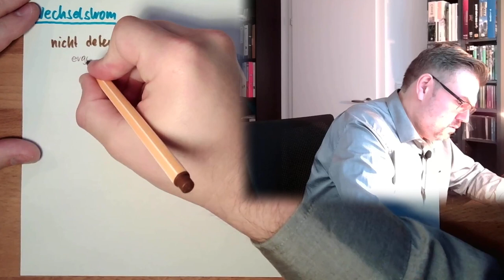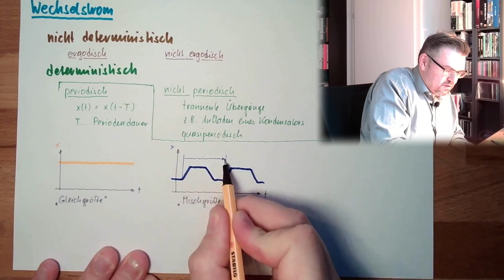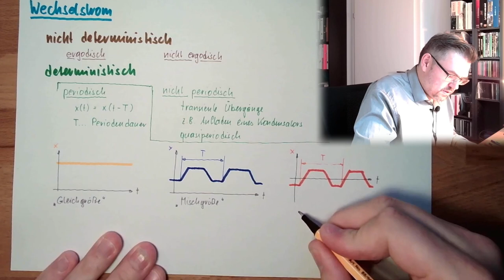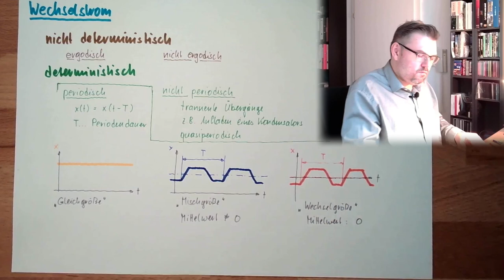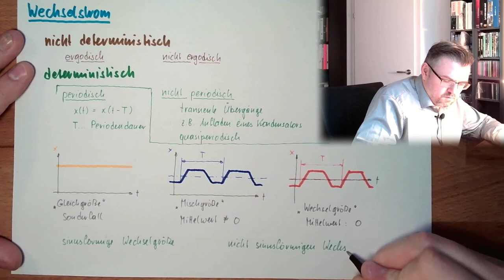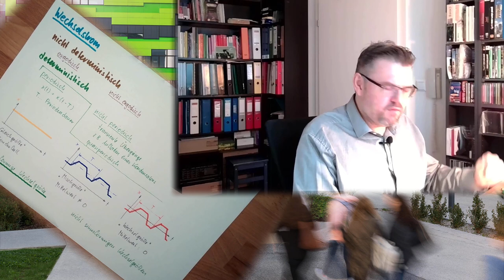WS 01: Wechseltrom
Wechselstrom - die öffentlich Stromversorgung funktioniert so. Aber was ist Wechselstrom und welche Sonderfälle gibt es? Hier ein einführendes Video zu diesem Thema. Es werden Signalformen und deren Eigenschaften besprochen und kategorisiert.